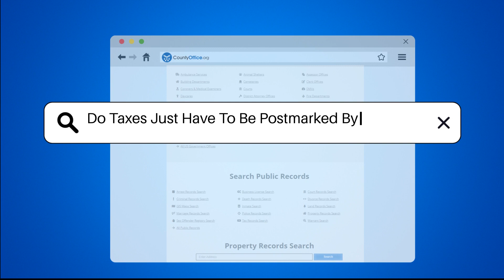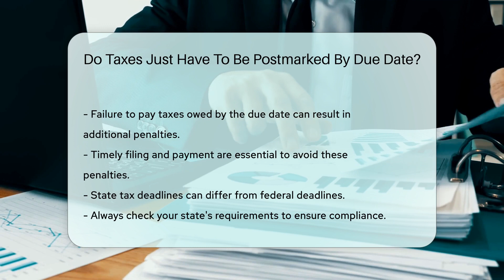Do Taxes Just Have To Be Postmarked By Due Date? - CountyOffice.org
Do Taxes Just Have To Be Postmarked By Due Date? In this insightful video, we delve into the intricacies of tax filing deadlines and the importance of timely submissions to the IRS. Discover the key rules and crucial dates that govern tax filing, ensuring you stay compliant with IRS regulations. Learn about the significance of postmarking your tax return by the due date and how certified mail can serve as proof of timely submission. Uncover the penalties and interest charges that may ensue from late filings, emphasizing the necessity of meeting deadlines.

Find out how extensions can provide relief if you're unable to file on time, but remember that taxes owed must still be paid by the original due date. Gain valuable insights into state tax deadline variations and the importance of adhering to both federal and state requirements. Stay informed and equipped to navigate the tax filing process effectively to avoid potential penalties.

Ensure you are well-versed in tax filing deadlines and compliance by watching this video.